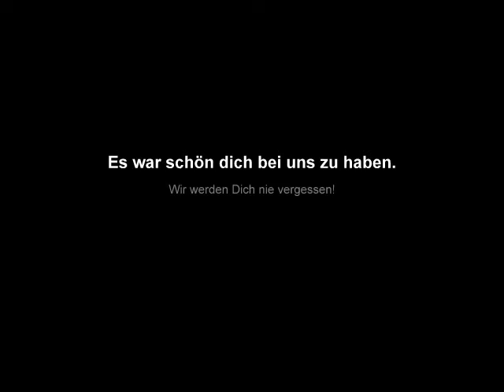Rudi Beagle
Rudi Beagle wurde gestern am 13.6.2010 durch ein Auto aus seinem noch jungen Leben geholt.